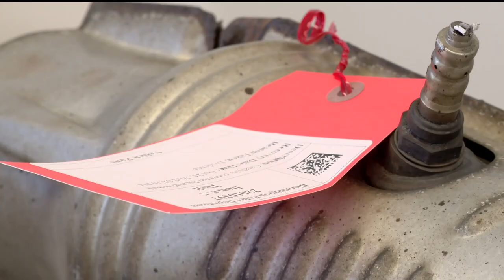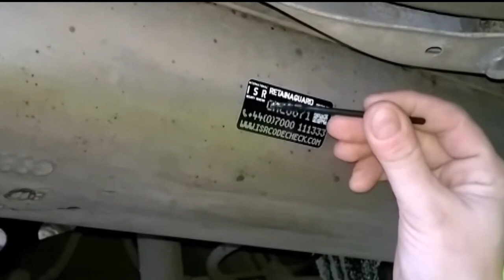Lawmakers move to crackdown on catalytic converter thefts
Rep. Ruth Richardson's bill would require that any catalytic converter removed from a vehicle be marked with a VIN number to connect it with its owner.